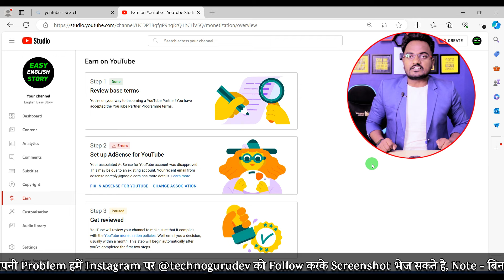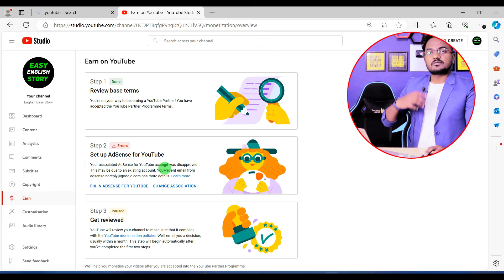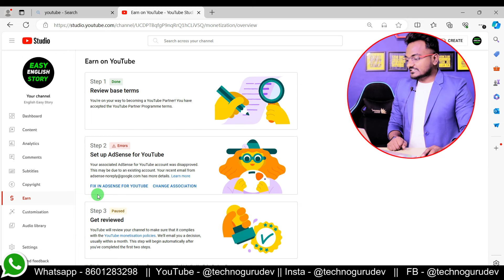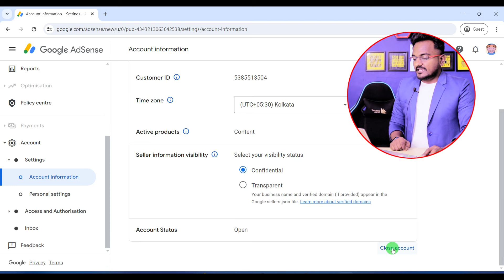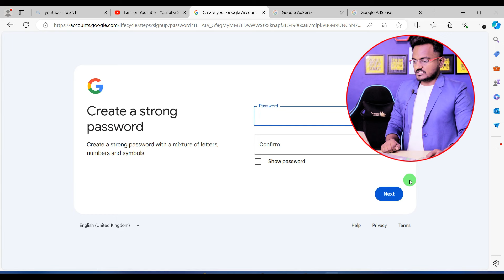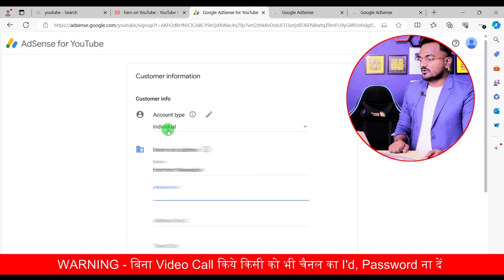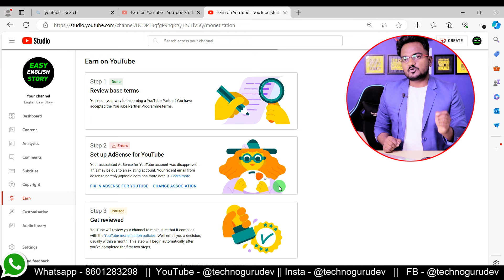101% Solved.! YouTube Monetization Step 2 Error | Step 2 error setup google adsense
101% Solved.! YouTube Monetization Step 2 Error | Step 2 error setup google adsense | Adsense Step 2

About this video - Dosto agar aap apne channel ke sath google adsense link kr rhe hai to apke bhi channel ke step 2 me error problem aa skta hai jiska solcution is video me bataya hu video ko LIKE SHARE karke channel SUBSCRIBE kare...Dhanyawad

Your Queries-
step 2 in progress sign up for google adsense
monetization enabled
how to enable youtube monetization
how to fix adsense error
fix in adsense change association problem
how to solve fix in adsense
google adsense
fix in adsense problem solved
monetization step 2 not started
change association option not showing
how to solve monetization step 2 error problem
how to solve fix in adsense problem youtube
fix in adsense kaise thik kare
monetization step 2 error kaise thik karemonetization step 2 error problem solve
monetization step 2 error problem solve 2024
how to fix step 2 error in google adsense
how to fix step 2 error in google adsense 2025
how to fix youtube step 2 in progress
how to step 2 error
youtube channel monetization problem
google adsense step 2 in progress
step 2 in progress problem adsense
step 2 error in youtube monetization best solution
step 2 error no fix in adsense button
2nd step in progress adsense
2nd step error
2nd step error issue solve
monetization step 2 in progress
you already have an adsense account
google adsense
step 2 error create or link an adsense account
step 2 error setup google adsense in progress
monetization step 2 in progress kitna time lagta hai
youtube monetization step 2 error
youtube monetization step 2 in progress adsense not approved
duplicate adsense account
duplicate adsense account problem
monetization step 2 error problem solve
how to fix monetization issue on youtube
your associated adsense was disapproved
youtube channel demonetize

50 MM LENS
24 MM LENS

नमस्कार दोस्तों, FAKE चैनल से सावधान रहें, असली Techno GuruDev का Handle पहचाने @technogurudev और हम Help के लिए Comment में कभी भी आपका Whatsapp नंबर नहीं मांगते सावधान रहें, Video Call के बाद ही चैनल का I'd, Password दें